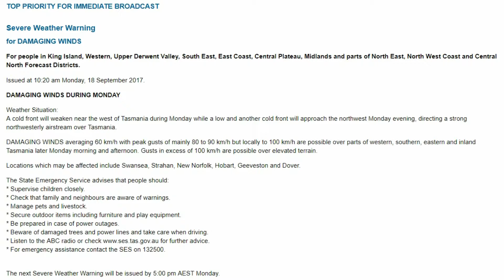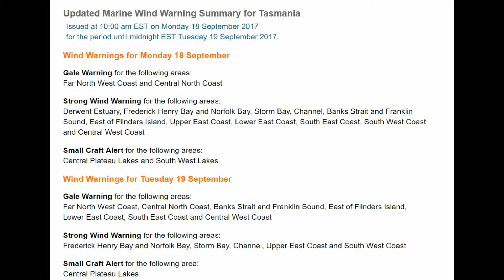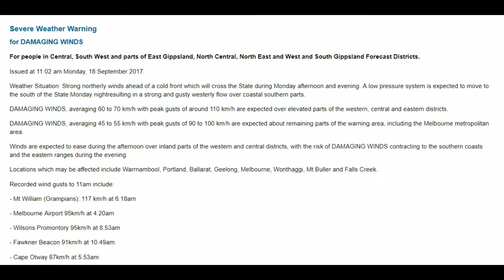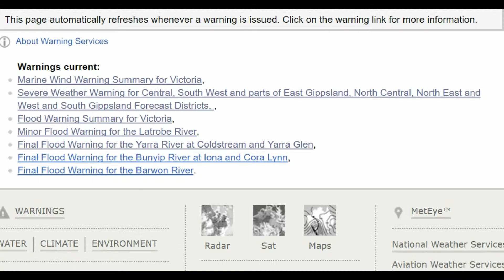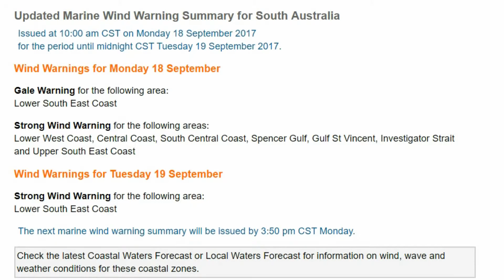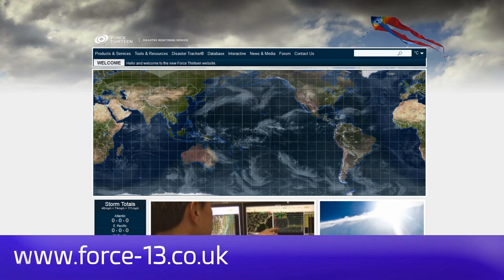Another look at the Australian Weather scene for Monday 18th Sept 2017 15:14AEST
The BOM has in place, some Severe Weather Warnings.
Local Marine Waters in place.
A look at the latest BOM Rainfall for the Forecast period.